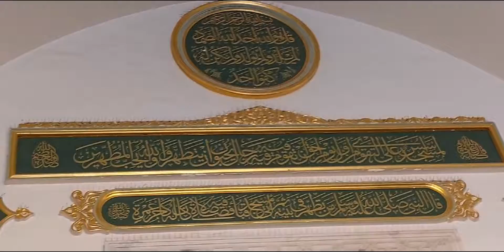Masjid kuba Islam ki Pahli Masjid latest video